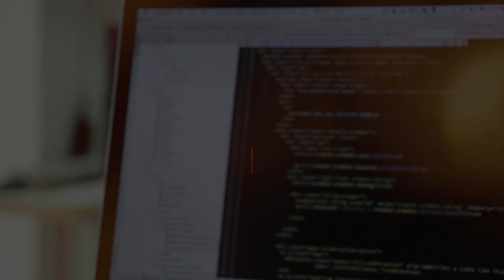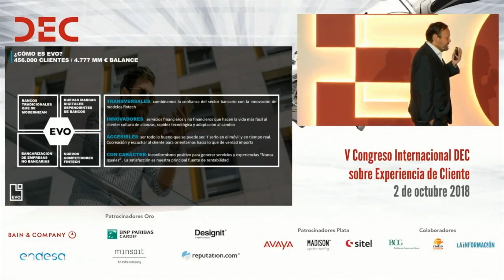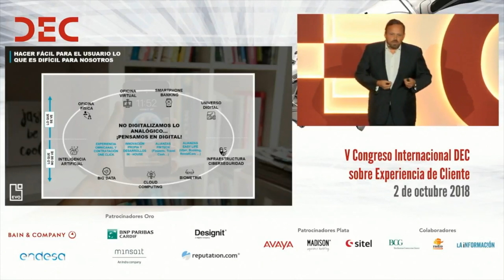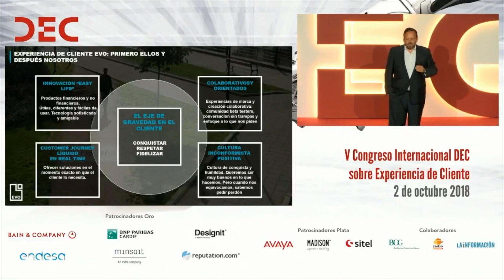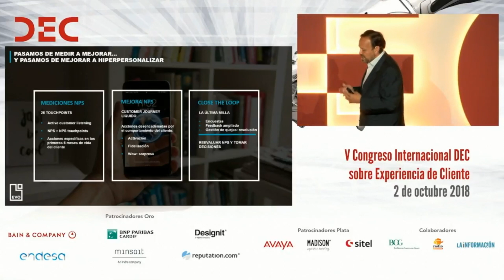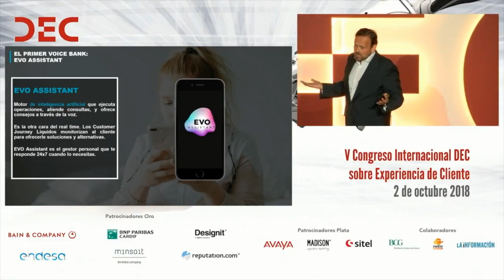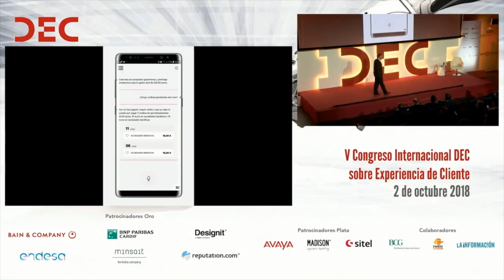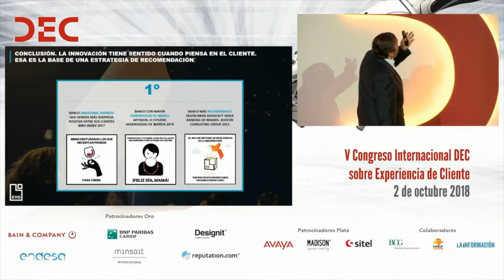Ponencia completa de Carlos Oliveira en el VCongresoDEC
Ponencia completa de Carlos Oliveira en el V Congreso Internacional sobre Experiencia de Cliente.

El resto de ponencias están disponibles tanto en nuestro canal de youtube como en la web